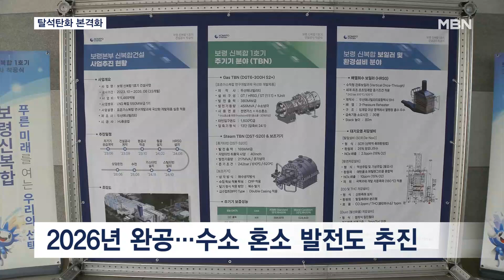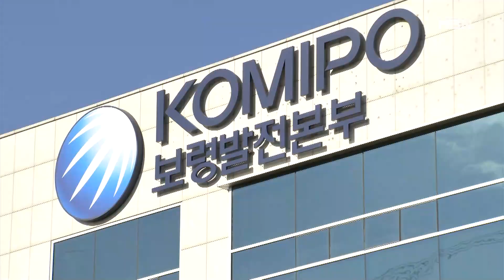LNG 연료 '보령 신복합 1호기' 착공…탈석탄화 본격화 [전국네트워크]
【 앵커멘트 】
  충남의 석탄화력을 대체할 LNG 연료로 전력을 생산하는 '보령 신복합 1호기'가착공했습니다.
  탄소중립을 향한 충남의 탈석탄화가 본격적으로 시작됐습니다.

【 기자 】
  전국의 석탄화력발전소는 모두 59기, 이 중에 29기가 충남에 밀집돼 있습니다.

  한국중부발전은 1993년 가동을 시작한 석탄화력인 보령 5호기를 폐쇄하고, 액화천연가스인 LNG를 연료로 사용하는 '보령 신복합 1호기'를 건설합니다.

  예산 5천350억 원이 투입돼 오는 2026년 완공될 예정입니다.

  가스터빈에서 수소와 천연가스를 태워 전기를 생산하는 수소 혼소 발전도 추진하게 됩니다.

▶ 인터뷰 : 안성규 / 한국중부발전 전원개발처장
- "과거 전량 수입에 의존하던 가스터빈 국산화를 통해 약 12조 원의 수입 대체효과를 기대할 수 있습니다."

  보령 신복합 1호기가 가동되면 온실가스 배출규모가 기존 230만 톤에서 절반인 115만 톤으로 줄어들 것으로 기대됩니다.

▶ 인터뷰 : 김태흠 / 충남지사
- "석탄화력을 폐지하고 친환경 에너지를 이용해 전력을 생산하는 도내 첫 번째 대체 발전소라는 점에서 큰 의미가 있습니다."

  충남도는 이번 착공을 계기로 탈석탄 에너지 전환 연착륙 기반을 다지고, 탄소중립 시대를 선도해 나간다는 계획입니다.